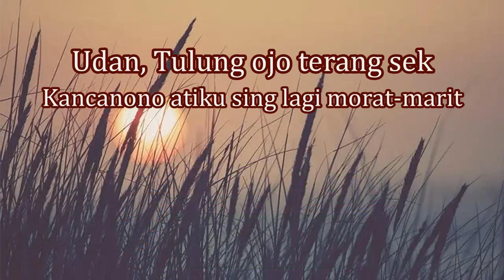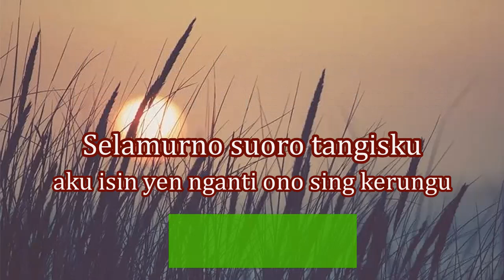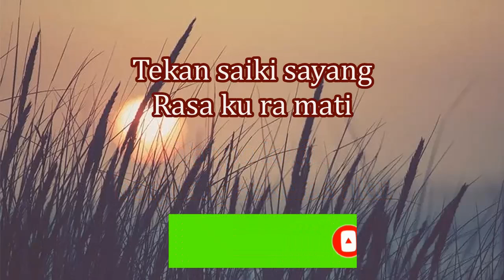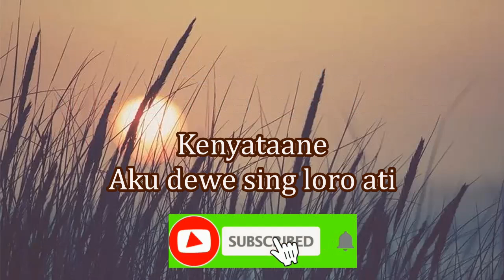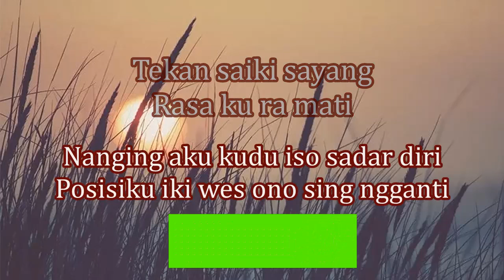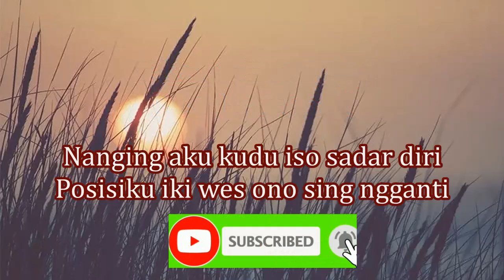Tri Suaka ft Evan Loss||Meri - Karaoke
Karaoke Meri Trisuaka Evan Loss
Meri Tri Suaka Karaoke